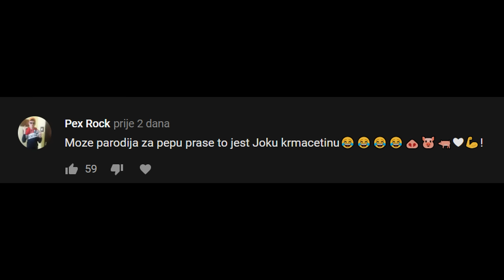PEPA PRASE - KRMEĆA NOVA GODINA (PARODIJA) #19